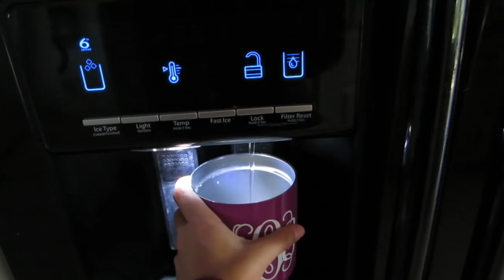VEGETARIAN WHAT I EAT IN A DAY!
Hey Guys! (Turn in HD for the best quality!)

In this Friday's video I am doing a vlog-style what I eat in a day! I am pescatarian, but all of these meals were vegetarian. I hope this video helped you find out some healthy and easy meal ideas!

Let's try and get this vid to 200 likes! I know we can do it!

I will try my best to reply to each and every one of your comments.

It would make my day amazing, and would also help my channel grow!

I just wanted to say thanks to all of you because you make me smile so much, and leave the nicest feedback ever!!

 —FAQ—
Age- 14
Where I live- FL